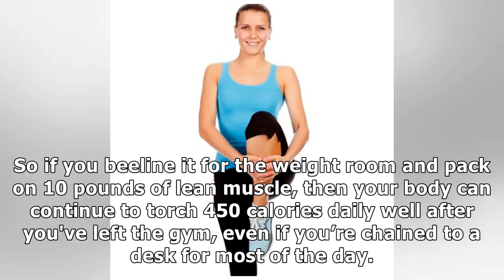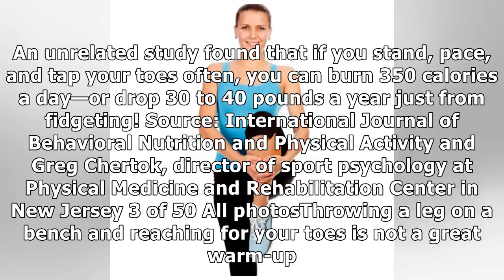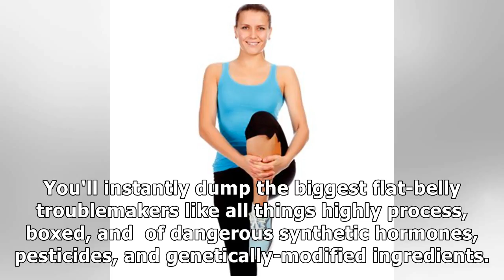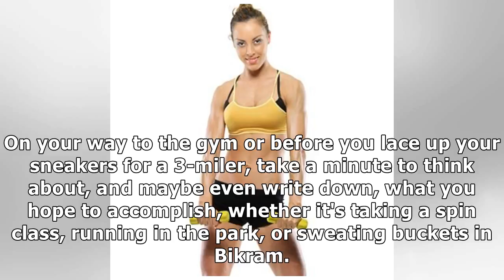50 Ways to Get Super Fit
50 Ways to Get Super Fit